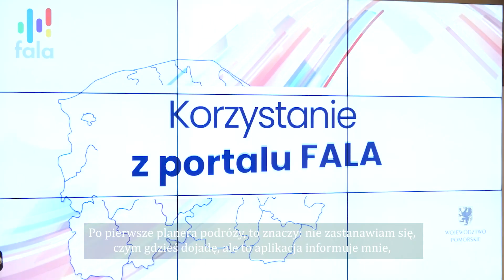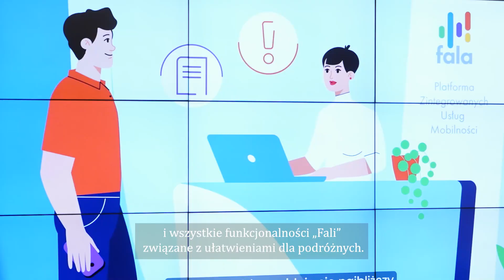Zmiany w komunikacji miejskiej po wprowadzeniu systemu „Fala”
Już w kwietniu testowo, a od lipca na dobre ma ruszyć system „Fala”. Dzięki temu przejazdy na terenie Pomorza będą prostsze i połączone jedną usługą. W ramach nowego systemu, pasażerowie korzystający z biletu miesięcznego, czyli nieograniczonej liczby przejazdów autobusem, tramwajem oraz koleją SKM i PKM na terenie całej metropolii zapłacą dziennie zaledwie 3,9 zł. To oznacza, że wzrost ceny za bilet miesięczny będzie 2,5 razy mniejszy od obecnej inflacji.